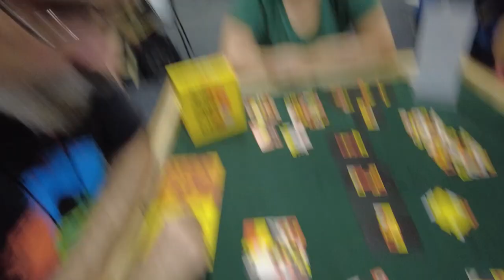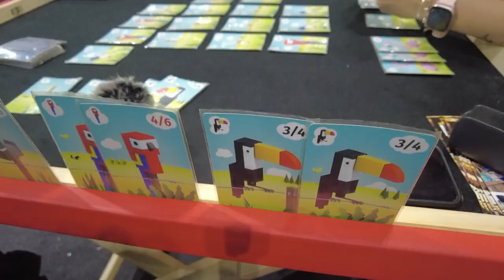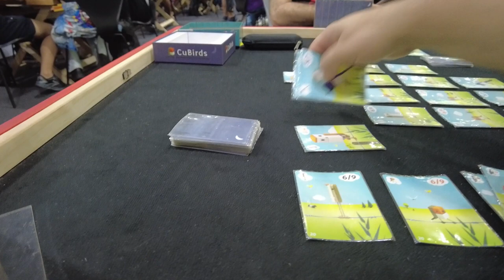Doff XP na Bienal do Livro do Rio! - After Match na Pista #10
O Doff estreia com sucesso num espaço bacanudo na Bienal do Livro do Rio 2023! Só confere!!